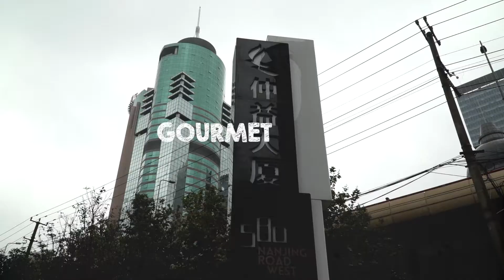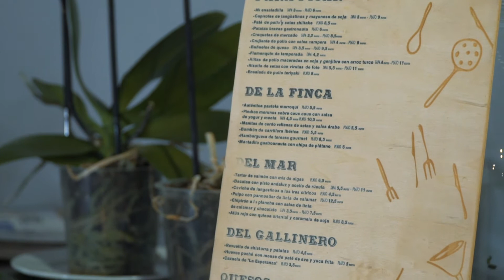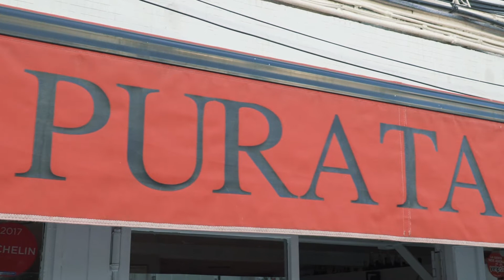Best restaurants in Triana (Seville) - Gourmet & Tips - Bodegas Montecillo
Let James Blick take us to Triana, famous for having its own strong identity. This district is celebrated for its azulejos (ceramic tiles), its sailors, bullfighters and flamenco artists (gypsies had to live here as they weren't allowed intramuros, inside the main city walls). Triana's rich past has turned into a lively present, with a great tapas and flamenco scene among its narrow streets, and buzzing nightlife along the barrio, which also boasts some superb restaurants.